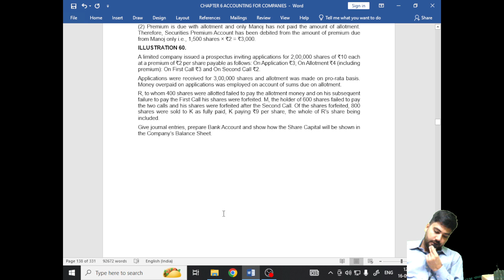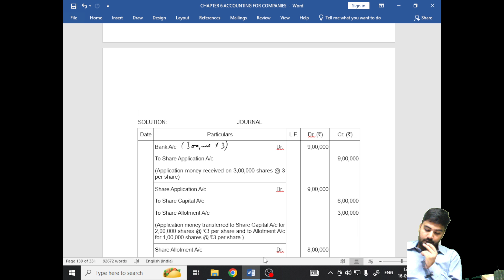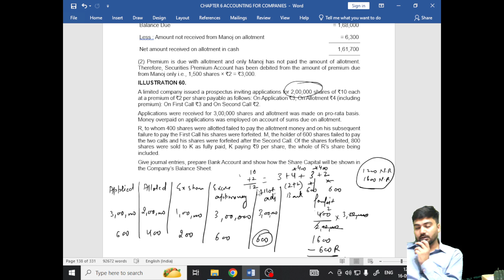Porata - forfeiture Reissue of shares